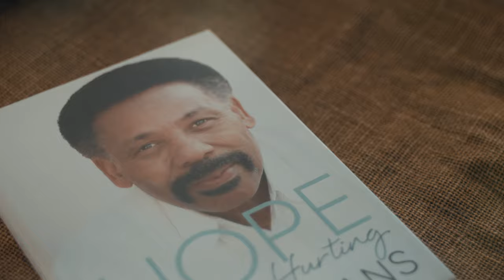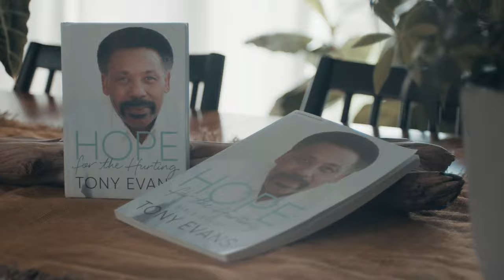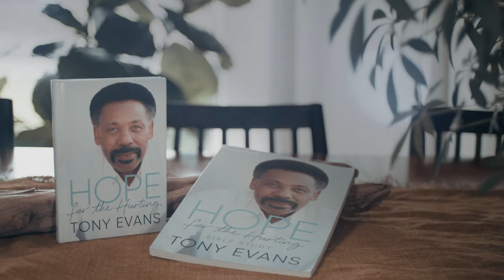Hope for the Hurting by Dr. Tony Evans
Life is painful.

Everyone’s story comes with unique challenges, difficulties, bumps, and bruises that leave you lost and drowning in their wake. It could be a financial disaster, a health issue, a broken relationship, or the loss of a loved one.

Dr. Tony Evans, bestselling author and pastor of Oak Cliff Bible Fellowship, understands life’s hardships firsthand. In a span of less than two years, he lost his brother, sister, brother-in-law, two nieces, father, and wife. At the same time, both of his daughters received cancer diagnoses. In the wake of all this pain, Dr. Evans had to put into practice, at the deepest levels, the truths he has preached about God for more than forty years.

God’s Word doesn’t promise us a life free from pain and trouble. It promises us something else—Someone else. Someone who will walk with us through all of life’s trials and troubles.

There is hope for the hurting: His name is Jesus.